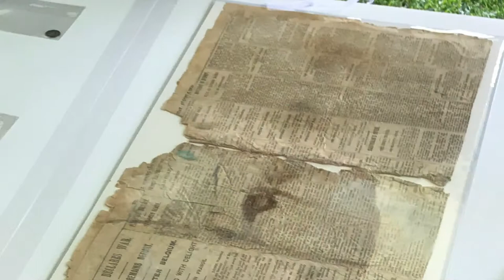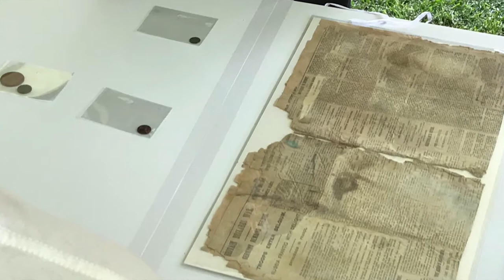Lambton Time Capsule Ceremony 20 October 2018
Lambton Time Capsule Ceremony was held on the 20 October 2018.

In this video Mr Robert Watson, Lambton Residents Group & Community Historian explains the circumstances of the original 1918 time capsule rediscovery. Mr. Julian Bickersteth, Managing Director, International Conservation Services explains how the original time capsule was extracted, its contents, and significance. Ms Julie Baird, Director, Newcastle Museum provides an overview of the contents of the new 2018 time capsule.

Video was recorded by Gionni Di Gravio on 20 October 2018 for the University of Newcastle's Hunter Living Histories Initiative.